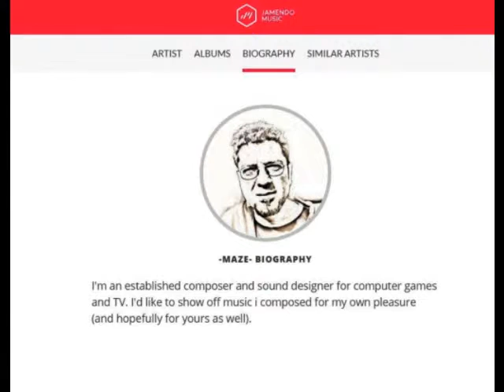Maze - "Spheres"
FOR BEST VIEWING SELECT 'FULL SCREEN.'

Leave our world of reality and take a little trip to the fantasy worlds of outer space.

Maze - "Spheres."  No violations of copyright laws or any other laws is intended. Enjoy.